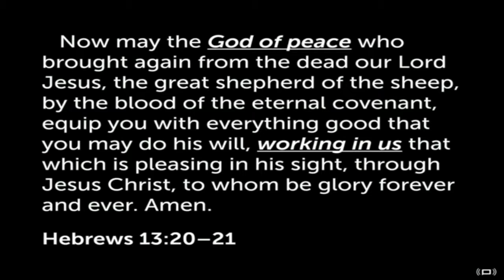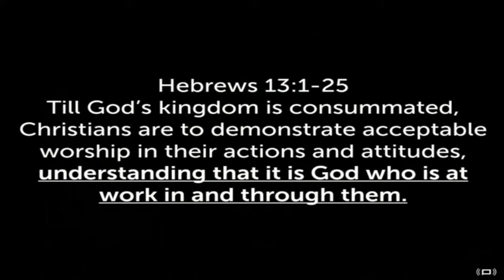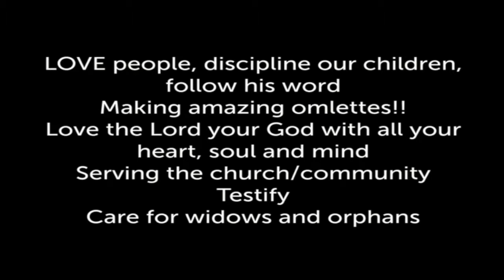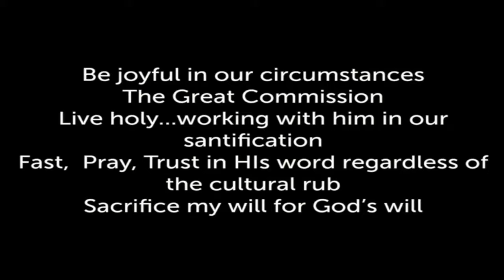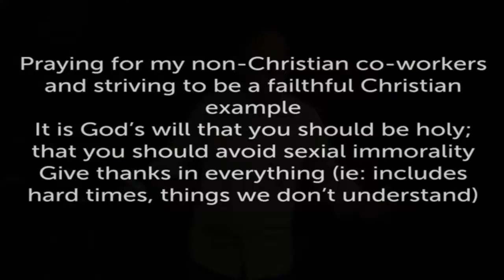Till then, what now? Pt 3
5/17/15
Todd Stiles
Hebrews 13:20–25